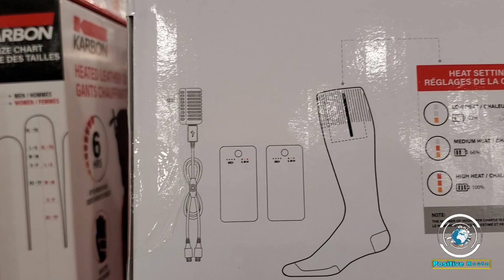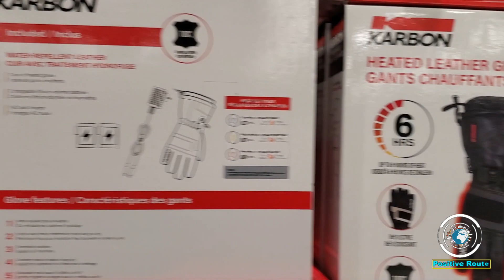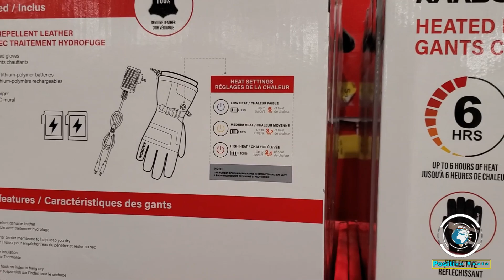جوارب و قفازات كهربائية